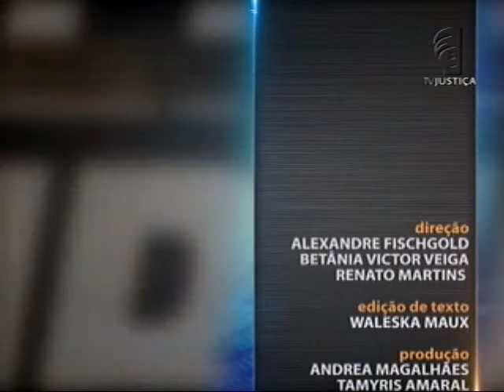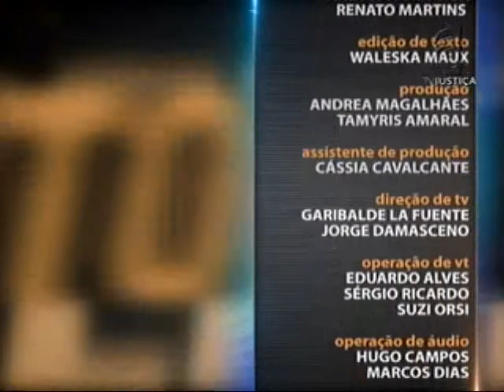Direito Securitário - Contrato de seguro aula 4